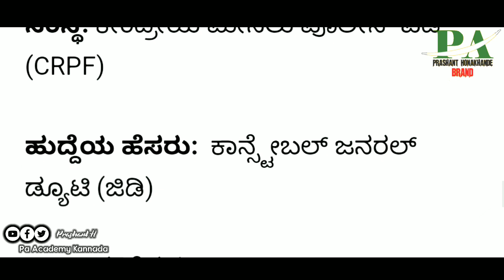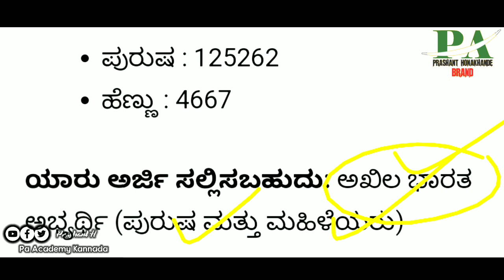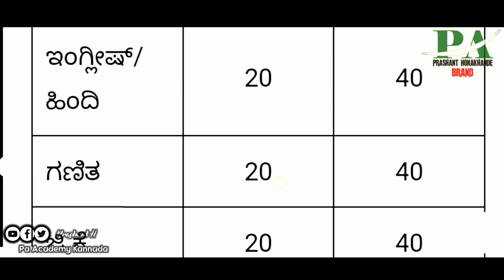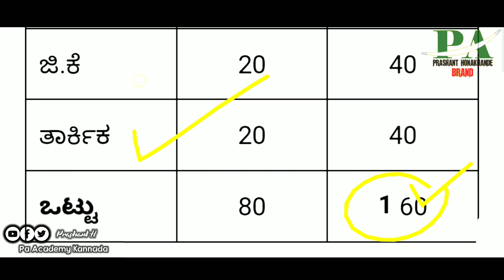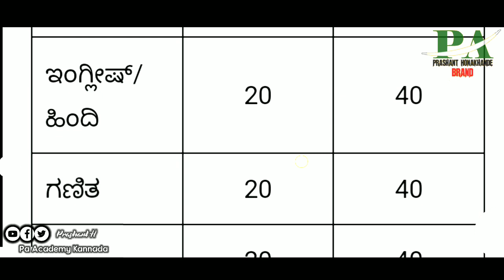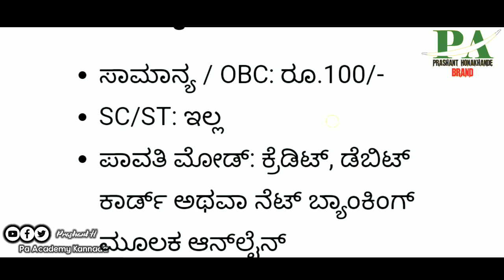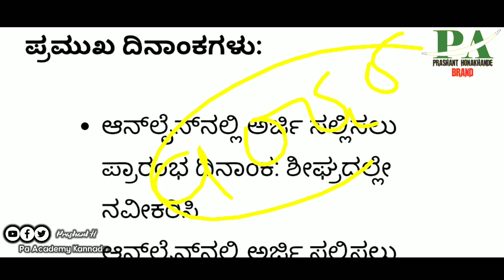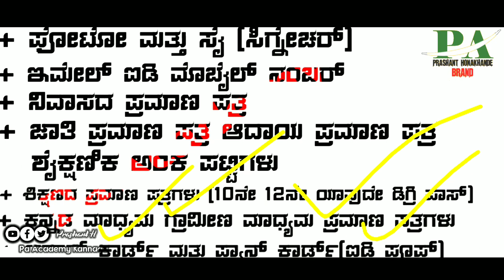Police Constable Vacancy Govt Jobs recruitment 2023 | Karnataka Constable Jobs | gd Crpf Ksrp Pc Dar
Karnataka All Students Apply now Crpf Latest Jobs Recruitment 130000+Crpf Latest vacancy